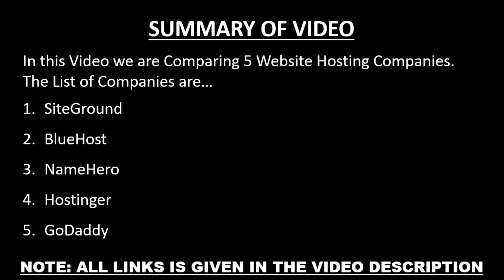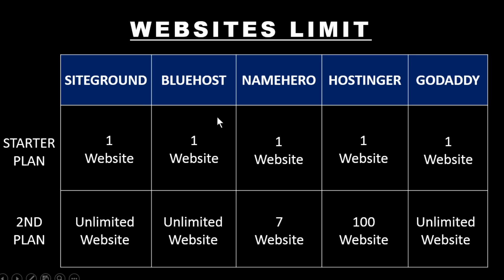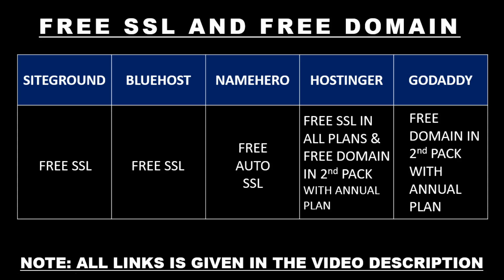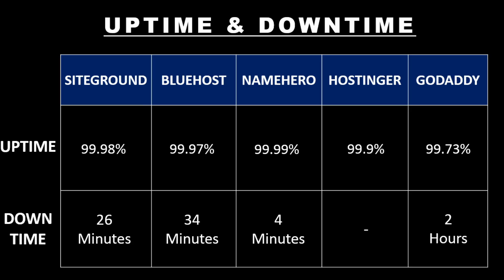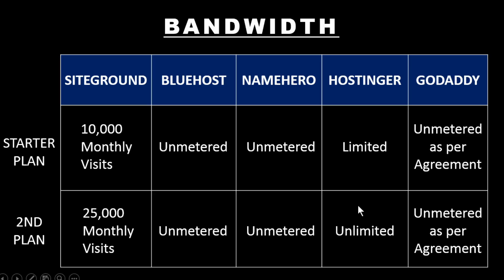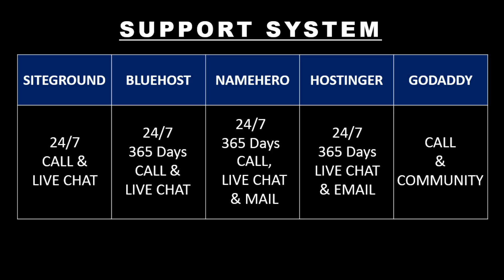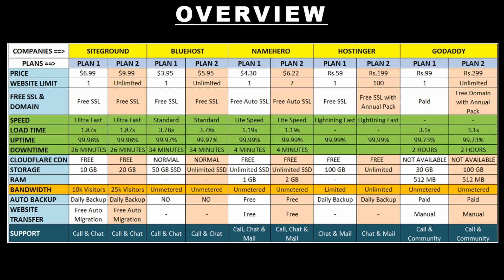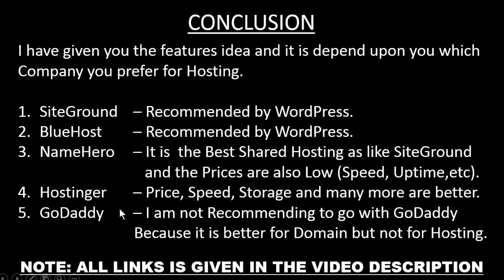Best Web Hosting 2020 | Best Hosting For WordPress 2020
You will see 5 Best Web Hosting Companies Comparison for 2020 and also Features for your WordPress Website.

At the end of this video, you will surely get the better result for choosing the Best Hosting for WordPress Website as per your needs and requirements.

Is video me aap 5 Best Web Hosting Companies ke Comparison ko dekhenge, unke Features and aapke requirements ke according.

* Important Links *

Brinjaal Dot Website - YouTube Channel
brinjaaldotwebsite-hindi
Note: All the Videos are for Education purposes only.
getting some Commission and it will help me from your side to create free videos.